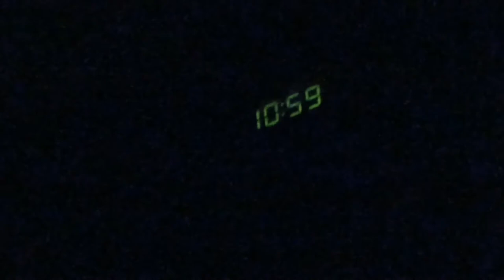My pumpkin 3